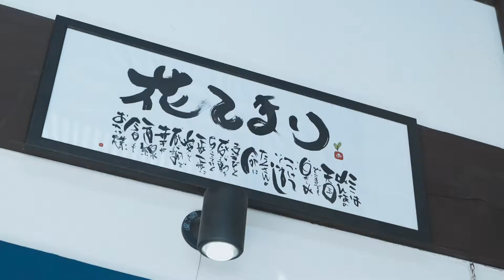앤티크 갤러리 하나테마리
「앤티크 갤러리 하나테마리」는 구지라가오카 상점가에서 앤티크 기모노와 현대기모노, 액세서리 등을 판매하고 있으며 기모노 체험도 하실 수 있습니다. 기모노를 입고 역사 깊은 건물이 늘어선 구지라가오카 상점가에서 산책을 즐겨보세요.